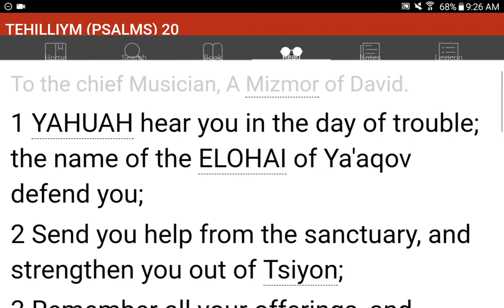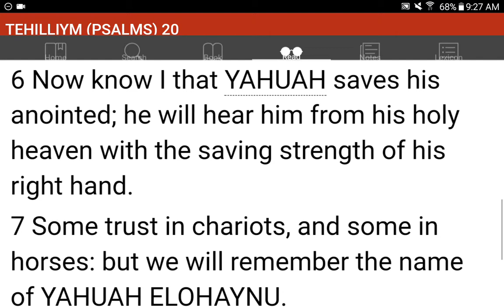💜h?™ "What's the MOST HELPFUL & SIMPLEST WAY that WORKS?"™ GIVE 1P/Month NOW! GCash